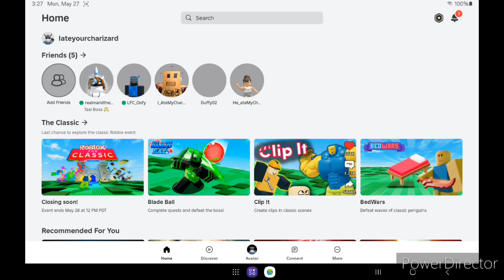I Trolled People In Build A Boat